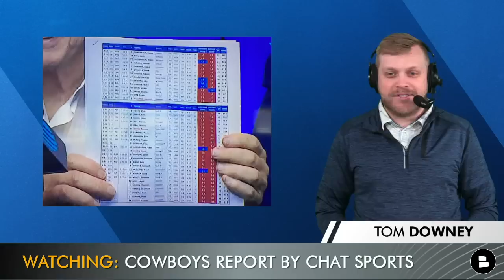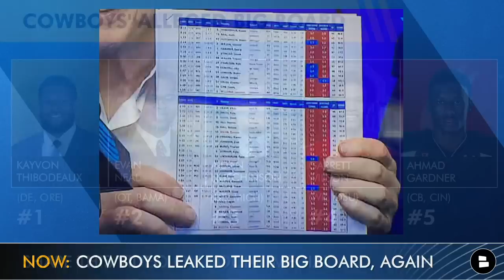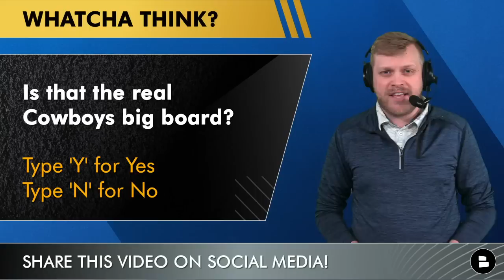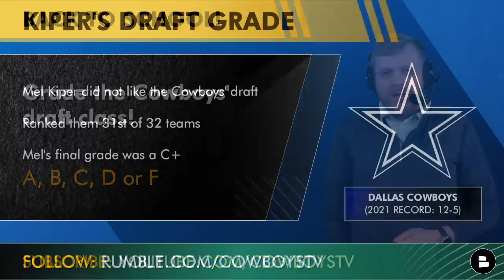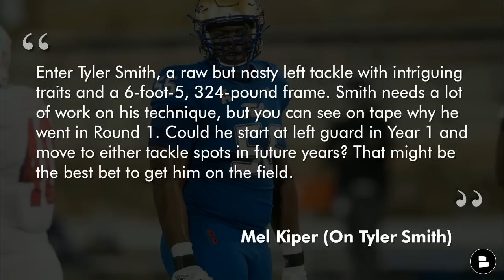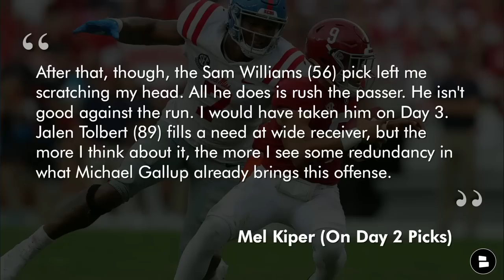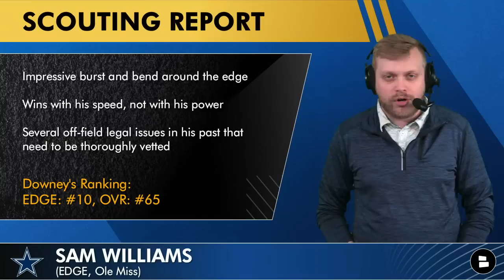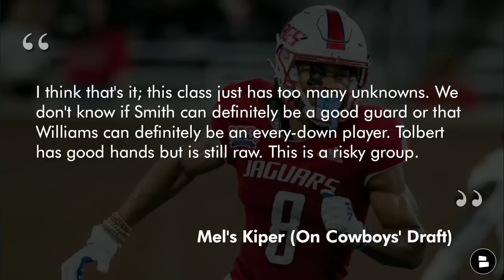Mel Kiper’s 2022 NFL Draft Grades For Dallas Cowboys + Jerry Jones LEAKED Cowboys Draft Big Board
Mel Kiper’s 2022 NFL Draft grades for the Dallas Cowboys are here! The NFL Draft is officially over and the Cowboys added 9 players in this year's NFL Draft. Kiper gave the Cowboys one of his lowest grades, a C+, for the NFL Draft. We break down that as well as the Cowboys’ apparent leak of their own NFL Draft Big Board and Prospect Rankings by Jerry Jones.

Cowboys Report After Hours is on Rumble this week! Follow us now for an exclusive live segment on Thursday

Mel Kiper Jr. just ripped the Cowboys draft over and over, being even more negative than most people who didn’t like the pick of Tyler Smith. He also hated the Cowboys’ day 2 picks. Cowboys Report host Tom Downey shares his take on Mel Kiper’s Cowboys draft grades in today’s show!

The Cowboys Report is the #1 Cowboys YouTube channel! Make sure that your notifications are set to ‘ALL’ so you don’t miss any video!

The Dallas Cowboys did it again, apparently leaking their 2022 NFL Draft Board. Jerry Jones pulled out a sheet after the Round 1 pick of Tyler Smith and thanks to the work of people like The Athletic and Blogging The Boys a higher-res photo was enhanced and we appear to have the Cowboys’ Top 34 prospects in this year’s class. Smith was the 1st round pick, but he wasn’t the highest-graded player on the board at that pick. Cowboys Report host Tom Downey looks at the alleged list and discusses if it’s real or not.

And in some Cowboys news, Dallas has cut FB Sewo Olonilua.

Cowboys Draft Picks:
Round 1: No. 24 overall - Tyler Smith (OT, Tulsa)
Round 2: No. 56 - Sam Williams (EDGE, Ole Miss)
Round 3: No. 88 - Jalen Tolbert (WR, South Alabama)
Round 4: No. 129 - Jake Ferguson (TE, Wisconsin)
Round 5: No. 155 - Matt Waletzko (OT, North Dakota)
Round 5, No. 167 - DaRon Bland (CB, Fresno State)
Round 5, No. 176 - Damone Clark (LB, LSU)
Round 5, No. 178 - John Ridgeway (DL, Arkansas)
Round 6: No. 193 - Devin Harper (LB, Oklahoma St.)

Here are the latest Cowboys YouTube videos to watch:
- 7 Potential Cowboys Trade And Cut Candidates After 2022 NFL Draft Ft. Tarell Basham & Trysten Hill
- Dallas Cowboys Free Agent Targets After The 2022 NFL Draft Ft. JC Tretter, Nick Foles & Cole Beasley
- Cowboys UDFA Tracker: Here Are All The UDFAs The Cowboys Signed After The 2022 NFL Draft

Look for more Cowboys rumors and Cowboys news?

Answer today’s Cowboys questions in the COMMENTS:
One-word reaction to the Big Board being leaked?
Is that the real Cowboys big board? Type ‘Y’ for Yes and Type ‘N’ for No
Grade the Cowboys’ draft class: A, B, C, D, or F!
Do you like the Tyler Smith pick? Type ‘1’ for Yes and Type ‘0’ for No
Favorite draft pick made by the Cowboys?
What is Mel Kiper? Type ‘H’ for Hater or Type ‘T’ for Truther